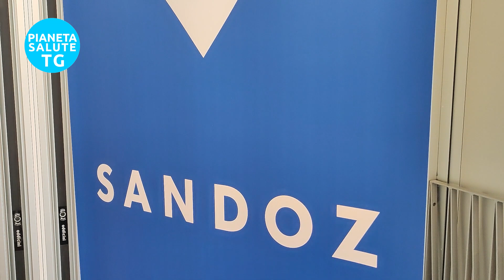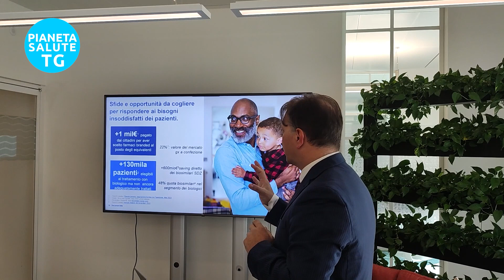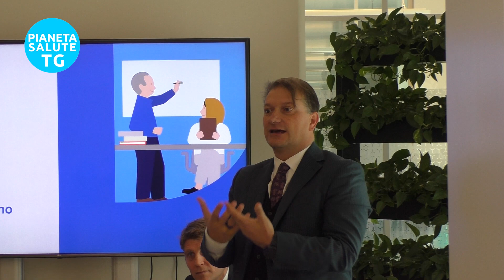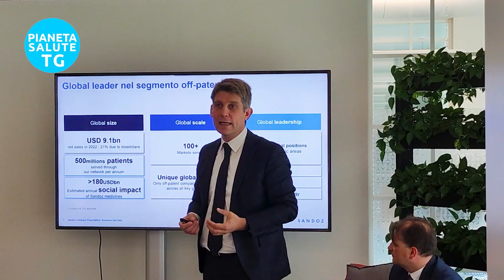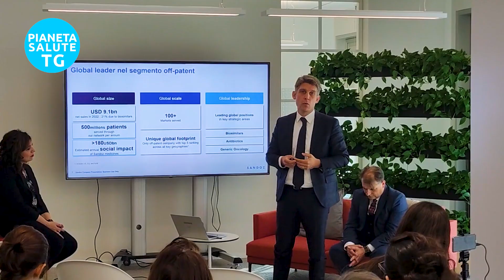Il Ruolo dei Farmaci Biosimilari e Equivalenti per un'Assistenza Sanitaria Accessibile e Sostenibile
A Milano un incontro per presentare l'impegno di Sandoz nel campo dei farmaci biosimilari e equivalenti, sottolineando il loro ruolo fondamentale nel sistema sanitario. Sandoz si pone come un attore chiave nel settore, puntando a rendere le cure più accessibili ed economicamente sostenibili per i pazienti e per il sistema sanitario nazionale.

Uno degli aspetti cruciali messi in luce è la comprensione errata che spesso si ha riguardo i farmaci biosimilari e equivalenti, considerandoli meno efficaci rispetto ai loro corrispondenti originali. Al contrario, questi farmaci si basano sull'esperienza accumulata e sull'utilizzo in situazioni reali, garantendo un alto livello di efficacia e sicurezza.

Nel dettaglio, i farmaci equivalenti presentano caratteristiche identiche a quelli originali, mentre i biosimilari, derivati biologicamente, sono simili ai farmaci biologici di riferimento. Entrambi i tipi di farmaci subiscono un rigoroso processo di ricerca e sviluppo per assicurare la loro efficacia e sicurezza prima di essere immessi sul mercato.

Sandoz è attiva in diverse aree terapeutiche con otto farmaci biosimilari, contribuendo significativamente in settori come l'endocrinologia, l'immunologia e l'oncologia. L'uso dei biosimilari ha permesso di ampliare il numero di pazienti che possono beneficiare di trattamenti ottimali, specialmente in terapie biologiche costose.

La visione futura di Sandoz come azienda indipendente ha l'obiettivo di espandere l'accesso alle cure a livello globale, mantenendo la leadership nel mercato dei biosimilari e dei farmaci equivalenti. Sandoz prevede di lanciare oltre 25 nuove molecole nei prossimi dieci anni, concentrandosi sull'espansione della capacità produttiva e promuovendo la salute come valore fondamentale, non solo come un costo.

Interviste a: Paolo Fedeli Medical Director Sandoz Italia; Marco Forestiere Country Head Sandoz Italia.

🔥 Seguici!

(00:00) - Introduzione ai Farmaci Equivalenti e Biosimilari
(01:13) - Spiegazione di Farmaci Equivalenti e Biosimilari
(02:35) - Processo di Ricerca e Sviluppo e Regolamentazione
(03:15) - Validazione e Studi sui Biosimilari
(03:57) - Aree Terapeutiche dei Farmaci Biosimilari
(05:16) - Impatto dei Biosimilari sull'Accesso ai Trattamenti
(07:07) - Sandoz come Azienda Indipendente e la sua Visione
(08:53) - Il Ruolo del Farmacista e Servizi Associati
(10:03) - Investimenti Futuri e Visione Globale di Sandoz